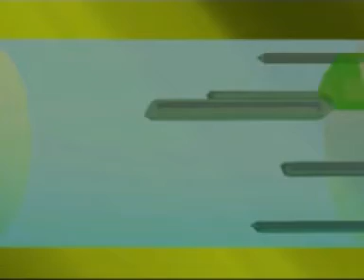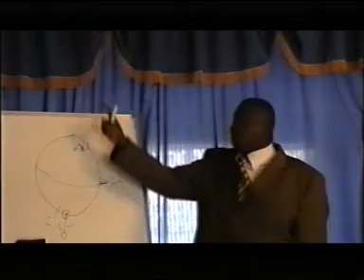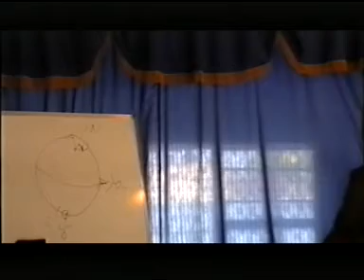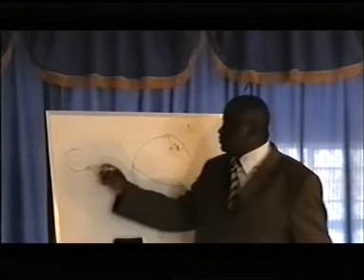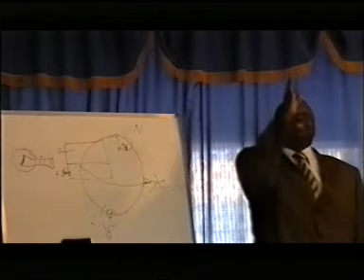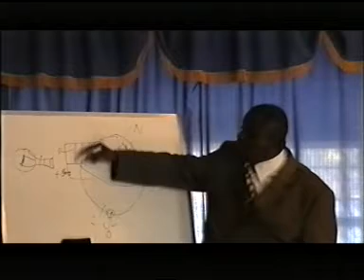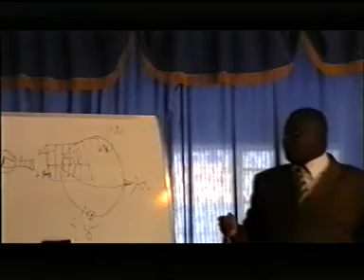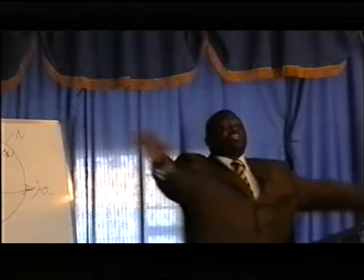QUE CECI SOIT 1 BY LYS ROMUALD NGALIBALI